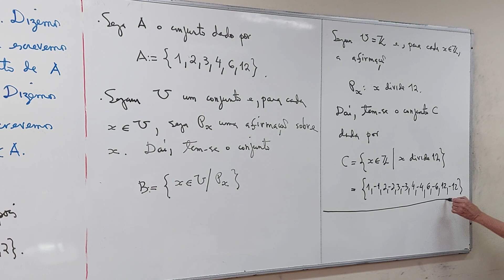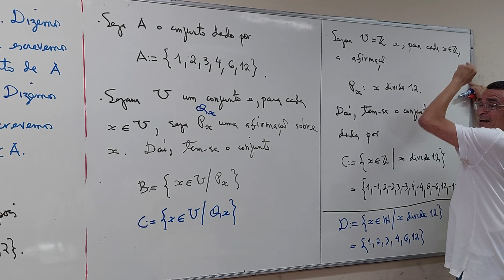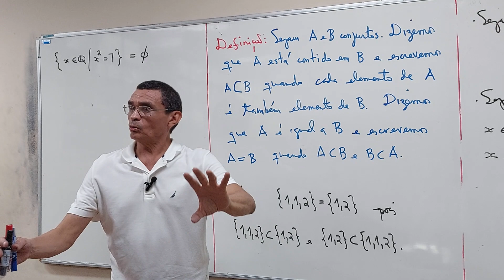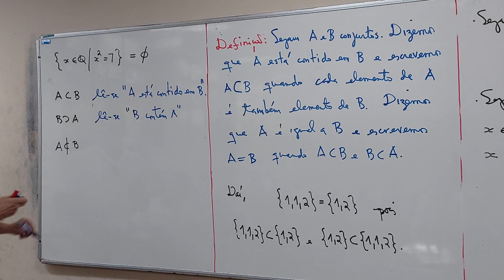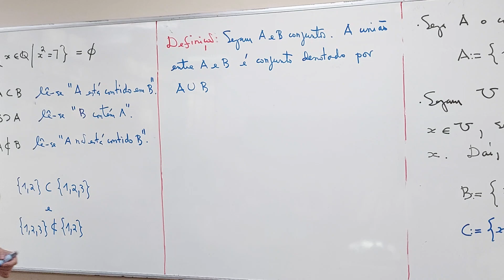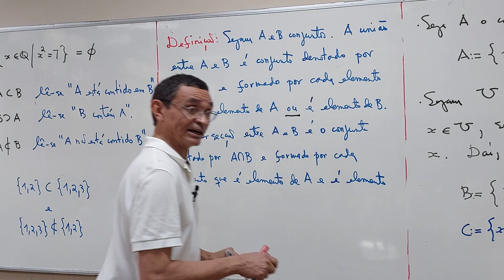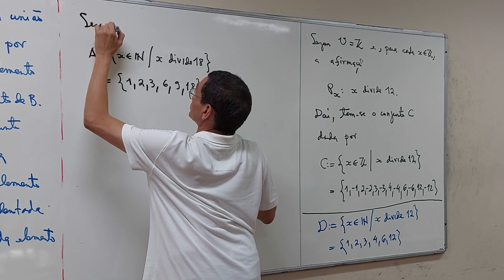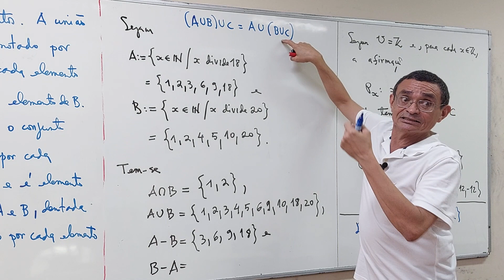Aula 02 - Parte 03/06 - Ciência da Computação